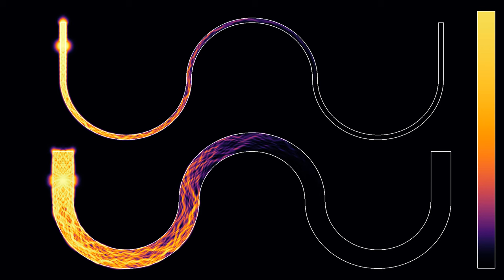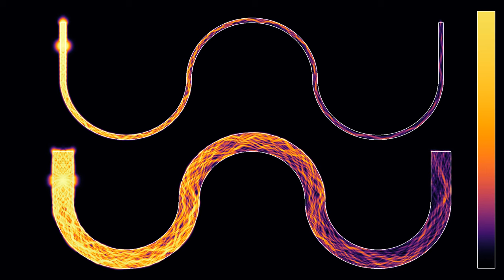Side by side comparison of two optical fibers (4K, crf 28)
This video is published with two different compression factors. The current version has a larger crf (constant rate factor) of 28, while the companion video has a smaller crf of 18, meaning less compression loss. The aim is to find out whether the crf has any impact on YT re-encoding corruption, which has affected some videos on this channel lately.
This simulation of optical fibers is inspired by parts of the video that was pointed out to me by Jeroen from Huygens Optics, whom I thank here for that. The recent video showed a similar set-up, only here, two optical fibers are shown side by side instead of one after the other.
The basic principle of wave guides or optical fibers is total reflection. Light in a medium with a higher index of refraction can be completely reflected on the boundary to a medium with a lower index of refraction, if it propagates at a sufficiently small angle with respect to the interface. Here the index of refraction of the fiber is 3, which is quite large compared to what is done in real life. In addition, the medium outside the fiber has been made dissipating, so that the light leaving the fiber does not interfere too much.
Wave height: 0:00
Averaged wave energy (log scale): 1:51
In the first part, the color hue shows the wave height. In the second part, it shows the wave energy, averaged from the beginning of the simulation, on a logarithmic scale. There are periodic boundary conditions between the top and lower boundaries, an oscillating boundary condition on the left, and an absorbing one on the right.